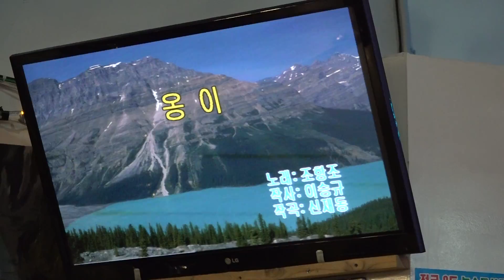가수 MC 조옥정 옹이 뉴스타예술단정기공연 [단장:이영숙 전화:010-5391-1838] 장소:극장식공연장미가 일시:2019 4 26[매주 금 요일]